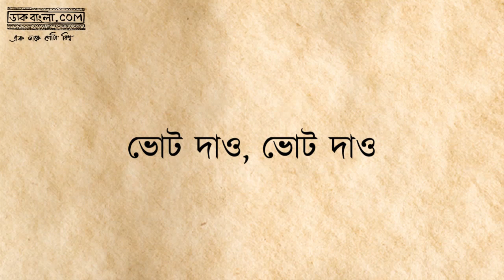ভোট দাও I Vote dao I Chandril Bhattacharya I Upal Sengupta I Full song I Voter baddi I ABP Ananda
Want to see more?Hit that “Subscribe” button to stay updated with all my future releases!If you Really enjoyed it,Please show some love & support and hit that “Share” button & let me know what you thought in the comment section below!
i am not the owner of this video . Video owner is Daakbangla.com

chandril bhattacharya new video
chandril bhattacharya debate
chandril bhattacharya abp ananda new 2021